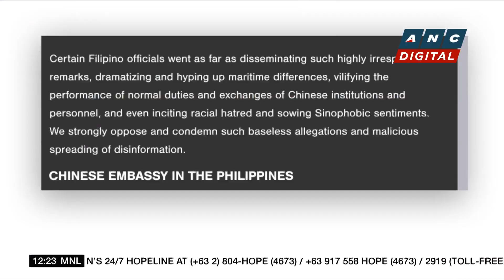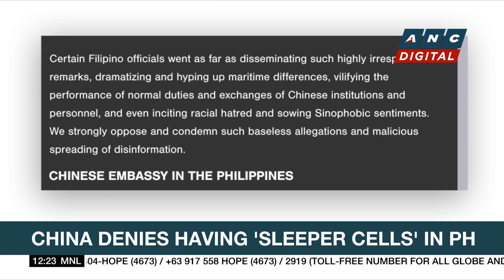Japanese PM Kishida speaks before PH Congress in special session | ANC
Here are the stories on ANC's Dateline Philippine Saturday.